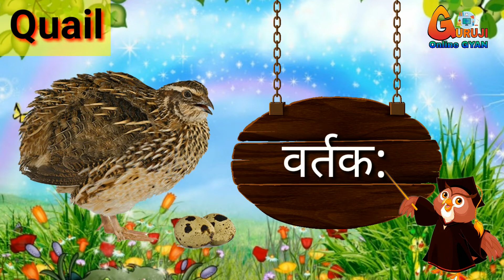पक्षिण | 40થી વધુ પક્ષીઓના નામ સંસ્કૃતમાં | bird nemes in sanskrit | guruji online gyan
@GURUJI ONLINE GYAN
નાની મધમાખીની મોટી વાતો || જાણવા જેવું || honeybees fact | janva jevu | guruji online gyan |Gujarati
Hi
I am Dinesh Jethva.
 " GURUJI ONLINE GYAN "
આ વિડીઓ વિશે :
પ્રસ્તુત વિડીઓમાં 40થી વધુ પક્ષીઓના અંગ્રેજી અને સંસ્કૃતમાં સચિત્ર આપેલા છે, જે આપના  જ્ઞાનમાં વધારો કરશે.
આ ચેનલ વિશે :
આ ચેનલ પર શૈક્ષણિક,અભ્યાસક્રમને અનુરૂપ  તેમજ અવનવા  જ્ઞાનવર્ધક વિડીઓ ઉપલબ્ધ કરવામાં આવે છે. જેનો ઉપયોગ વિદ્યાર્થીઓ,શિક્ષકો અને વાલીઓને શિક્ષણમાં થશે જેની આશા છે. આભાર...